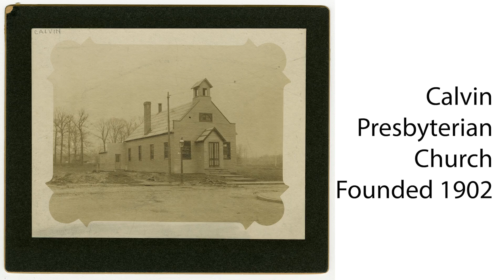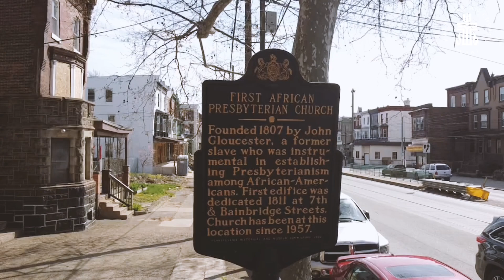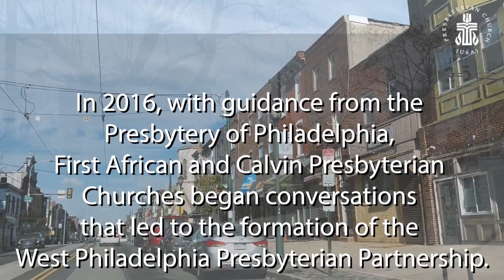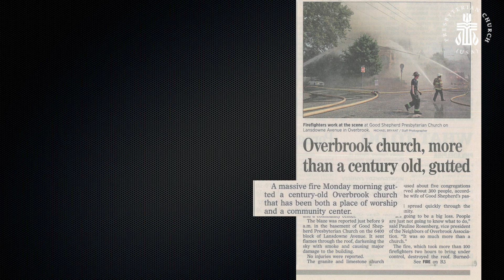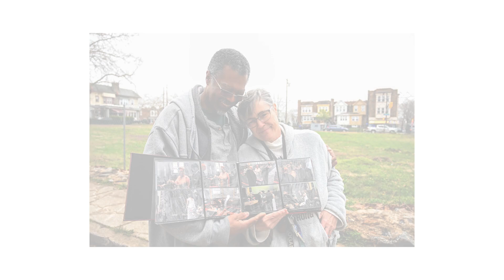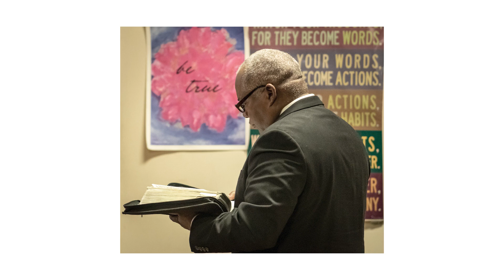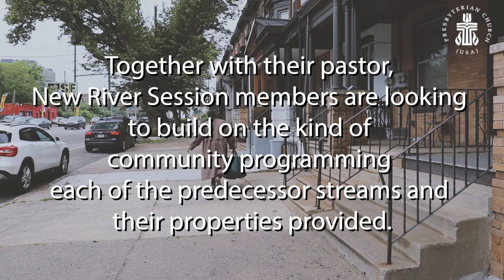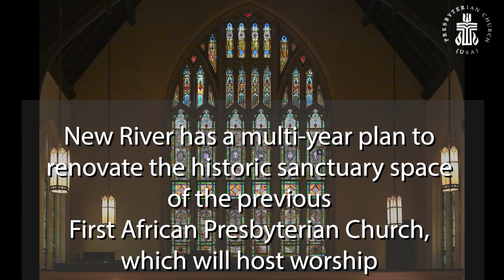Three congregations in Philadelphia flow into one new church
Over many years, the Presbytery of Philadelphia helped guide the congregations of three historic churches — First African Presbyterian, Good Shepherd Presbyterian, and Calvin Presbyterian — into the formation of one new, vibrant church. New River Presbyterian Church Pastor the Rev. Eustacia Moffett Marshall and members of the predecessor congregations talk about their journeys to this new beginning and their plans and hopes for the future. Learn more about New River at newriverpc.org, the Presbytery of Philadelphia at presbyphl.org, and the Presbyterian Historical Society at history.pcusa.org.